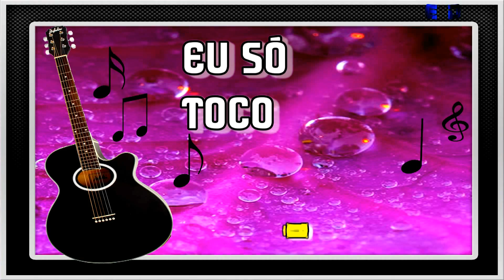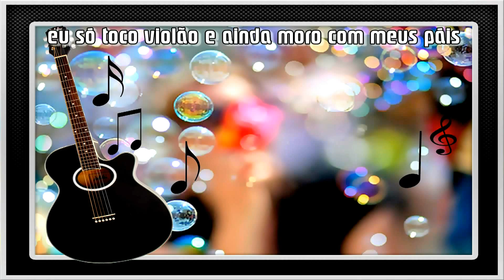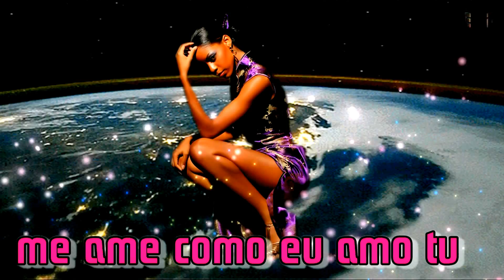Marcos e Belutti - I Love You ( CLIPE )